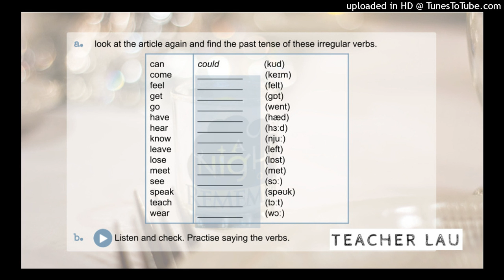7C 3 58 Grammar: Irregular verbs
Audio from coursebook English File 3E, Elementary - 7C 3 58 Grammar: Irregular verbs